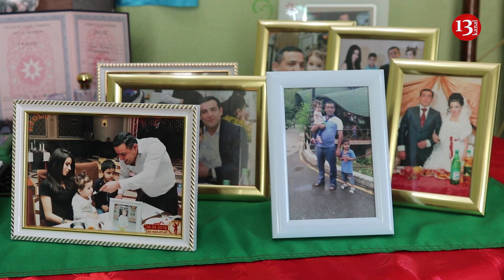"Yoldaşım müharibədən gələndən ağrıları başladı, biz gecikdik, Heç bir Qurum Baxmadı"-ŞƏHİDİN AİLƏSİ